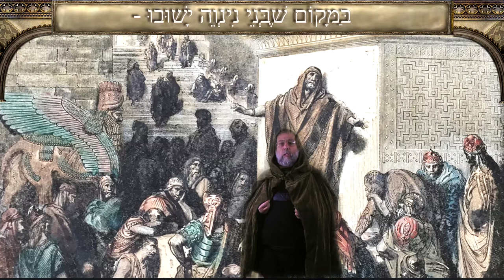שיר יונה הנביא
שְׁמִי יוֹנָה. תַּפְנִימוּ וְתַרְגִּישׁוּ
אֵיךְ בָּרַחְתִּי מִשּׁלִיחוּת עֶלְיוֹן.
כִּי טוֹבָה לִי עֲרִיקַת תַּרְשִׁישָׁהּ
מִדְּמָעוֹת עַל מוֹת הַקִּיקָיוֹן.

מַה קָּשֶׁה חָזוֹן וּמֶה חָשׁוּב הוּא!
טוֹב מִדַּעַת סוֹד - לְהֵהָרֵג!
בַּמָּקוֹם שֶׁבְּנֵי נִינְוֵה יָשׁוּבוּ -
עַל עַמִּי יָקוּם הַמְקַטְרֵג.

בְּנִינְוֵה לְלֹא הִסּוּס אוֹ קֹשִׁי
לִתְשׁוּבָה עָם נָכְרִי הִתְעוֹרֵר...
וְעַמִּי הֶחֱמִיץ אֶת שְׁעַת הַכֹּשֶׁר
שֶׁהָלְכָה וְלֹא תַּחֲזֹר יוֹתֵר.

כִּי זָעַקְנוּ בַּיֵּאוּשׁ וּבֶכִי:
"שׁוּבָה יִשְׂרָאֵל מִן הָרָעוֹת!
כִּי כָּשַׁלְתָּ בַעֲווֹנוֹתֶיךֳ!" -
כָּל זֶה עַל אָזְנַיִם עֲרֵלוֹת.

הֵן הַחֵטְא חָזִיתִי וְהָעֹנֶשׁ
שָׁם נִסְפּוּ צַדִּיק וְגַם רָשָׁע -
זֶה הוּא שִׁיר הֶסְפֵּד עַל דְּבִיר הַקֹּדֶשׁ,
שִׁיר חֲזוֹן גָּלוּת הֲכִי קָשָׁה...